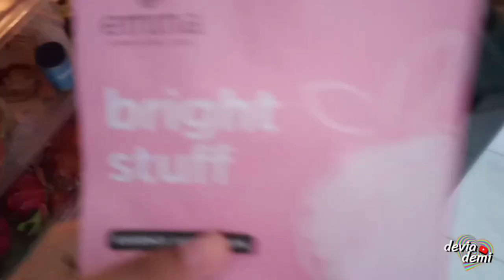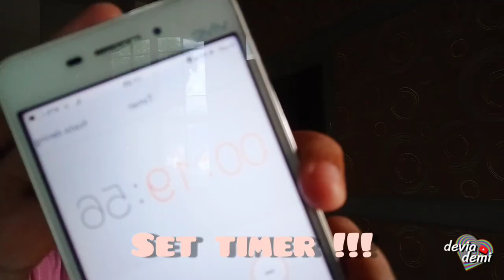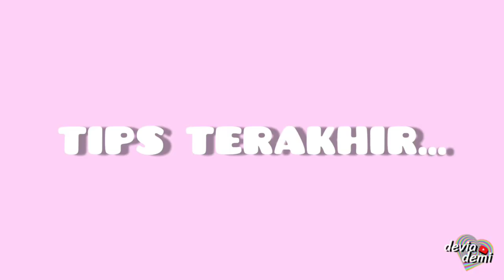Cara Pakai Sheet Mask (HASIL MAKSIMAL dan HEMAT!)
Hi guys!

sheetmask adalah masker favoritkuu!! karena banyak banget pilihannya, praktis, dan bisa melembabkan wajah. TAPI guys...kalau sheetmask TIDAK digunakan dengan benar hasilnya bakal biasa" aja. Nah kali ini aku kasih tau ke kalian nih CARA PAKAI SHEETMASK biar bisa mendapatkan hasil MAKSIMAL dan HEMAT!
pssttt KALIAN BISA PAKAI SHEETMASK INI SELAMA 7 HARI LOH!
tonton sampai akhir ya luvv